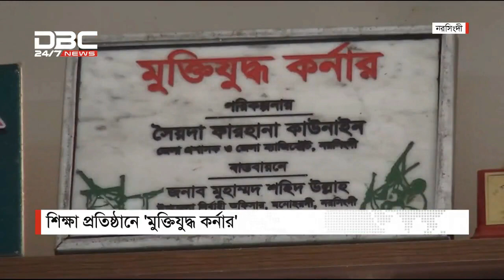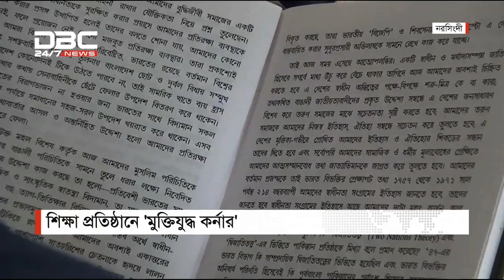ডিবিসি নিউজ রাত নয়টার সংবাদ || DBC Daily News 02/01/19